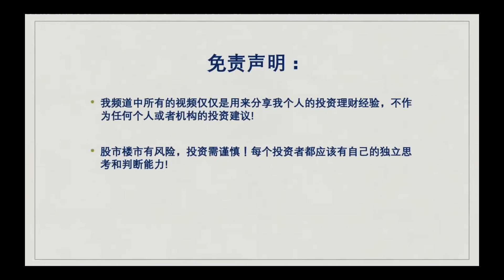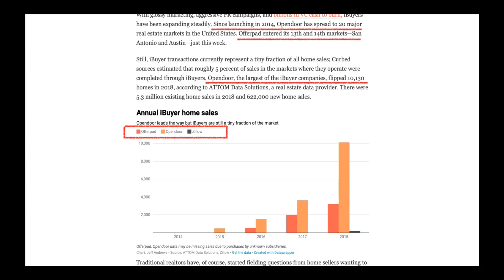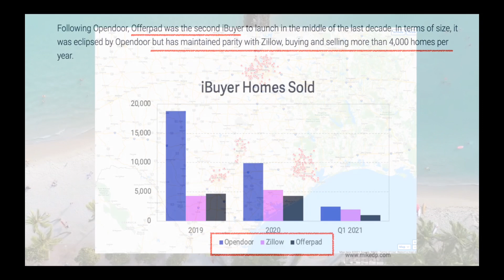美国房地产：Zillow和Opendoor都当自己的接盘侠，我们的机会来了？（下集）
这个是聊有关美国房地产的视频系列， 这个系列是播主第N次做这样的尝试，是基于自己对美国各地房地产长时间的关注而记录下来的心得与大家分享。这一期用现实例子以及个人体验和大家分享美国房地产的疯狂现况。如果有不足或者说得不对的地方， 请观众批评指教。谢谢！